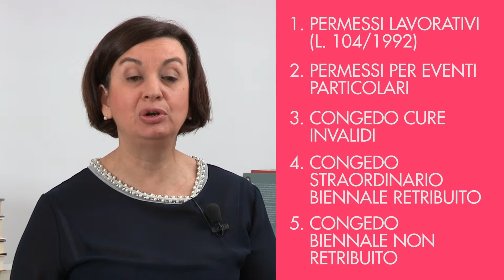I diritti sul lavoro dei familiari dei malati di cancro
La legge italiana prevede che non solo il paziente oncologico ma anche i familiari di una persona malata abbiano dei diritti per mantenere il posto di lavoro e poter assistere al meglio la persona cara durante le terapie e la malattia.